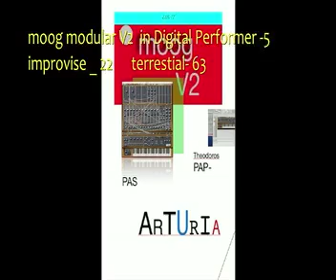moog modular V2 improvise 22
moog modular V2 sounddesign & play. in Digital Performer-5

terrestial 63